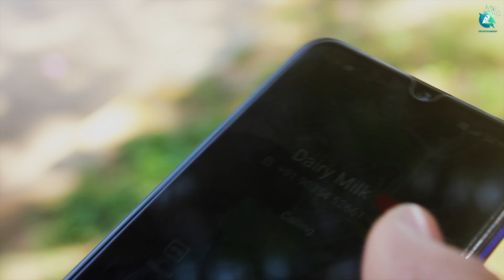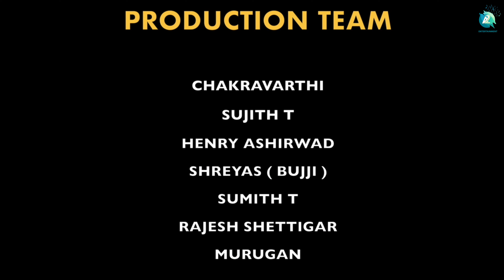Ondomme Hindirugi | Kannada Song | Dhanush | Kruthi Rajaputh | A2 Entertainment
Presenting the “Ondomme Hindirugi” Kannada song, performed by Dhanush, Kruthi Rajaputh
Singing, direction, Produced by Dhanukumar KP, music and lyrics by Paul Alex, Special thanks to Manjunath, Devkumar Thangod, Rakesh & Family, Asha Gowda, Ranjini RC,

♫ Album           : Ondomme Hindirugi
♫ Song Name : Ondomme Hindirugi
♫ Starring        : Dhanush, Kruthi Rajaputh
♫ Singer           : Dhanukumar KP
♫ Lyrics            : Paul Alex
♫ Director        : Dhanukumar KP
♫ Producer      : Dhanukumar KP
♫ Music On      : A2 Entertainment
♫ Production : Chakravarthi, Sujith, Shreyas, Sumith, Rajesh Shettigar, Murugan, Henry Ashirwad,
♫ Programmer: Cyril Danil Bover
♫ Editor          : Siju Puloor
♫ Mixing & Mastering : John Dayakumar
♫ DOP            : Chakravarthy